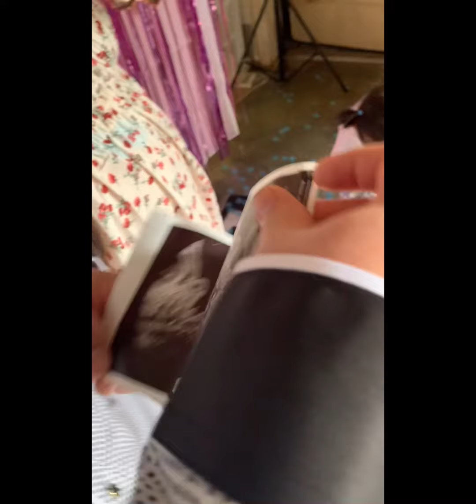Baby gender reveal 💙BOY OR 💝 GIRL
Congratulations to my brother and his lovely wife 🥰🥰💙💝
So happy that I'm an Auntie 😃😁💙 can't wait to see you BABY 😍